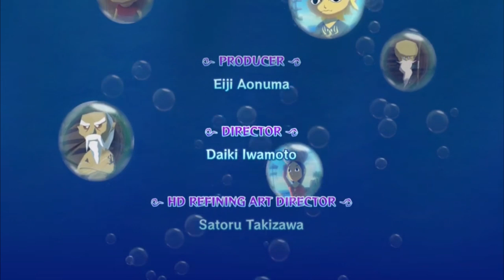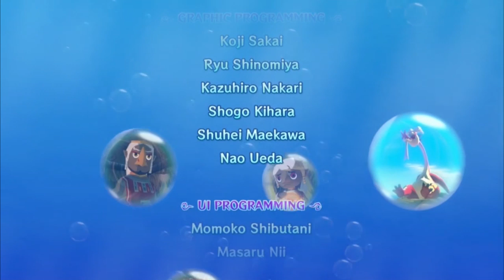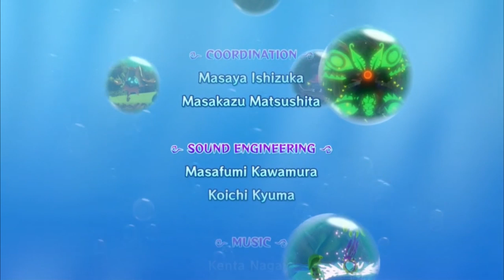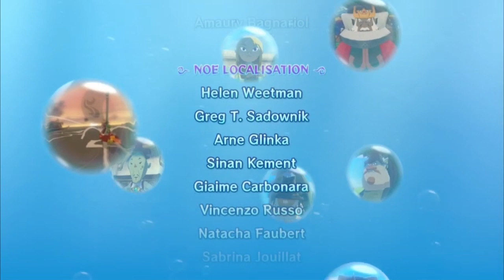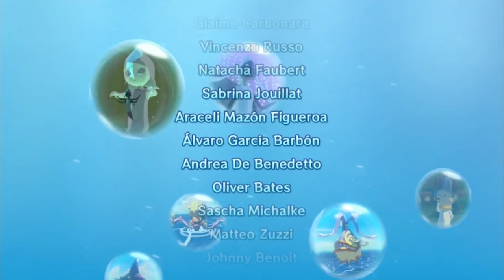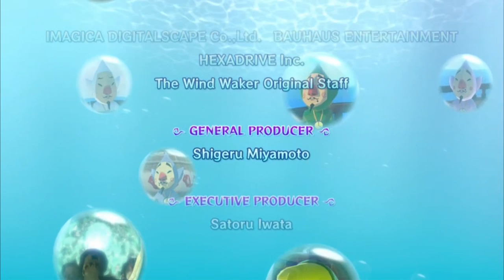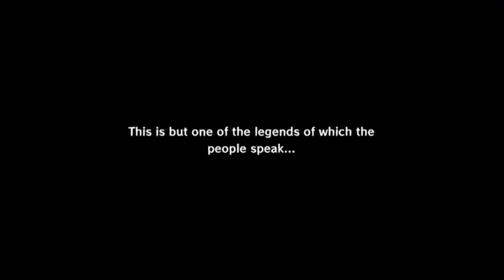The End... Wind Waker HD (36)